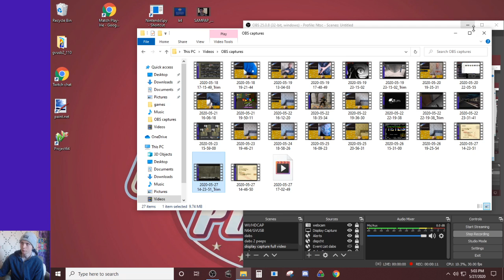Aztec Agent fast glass tutorial- short version/summarized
long version coming tonight